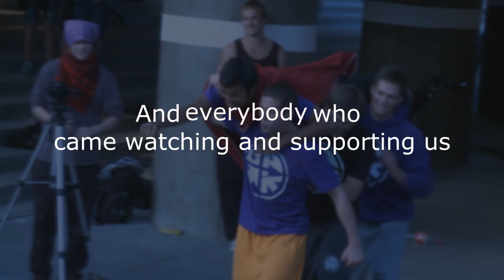Uppsala Parkour - Kulturnatten 2012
Uppsala Parkour's show at kulturnatten. Everybody did a great job and it was fun to see that so many had come to watch us!